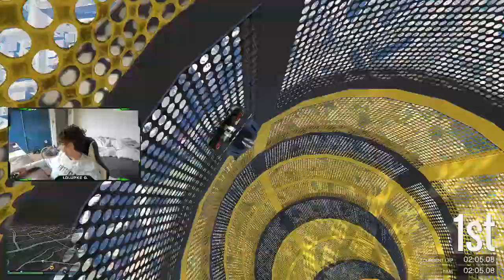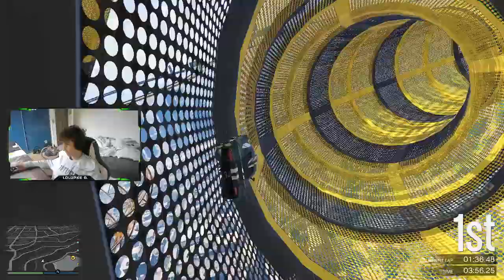Het is WEL mogelijk!!! (GTA 5 online races #1)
Als je deze video leuk vond, ram dan op die like-button.